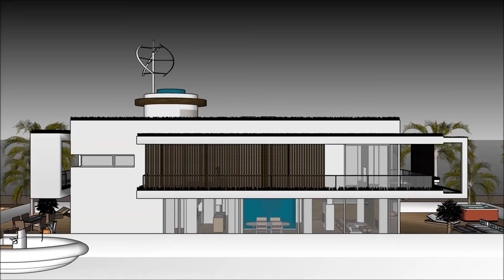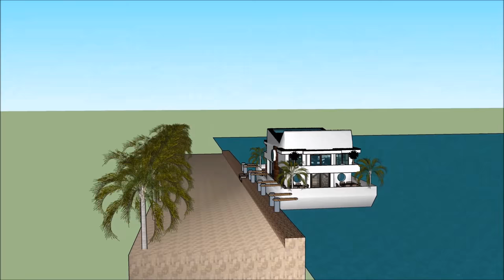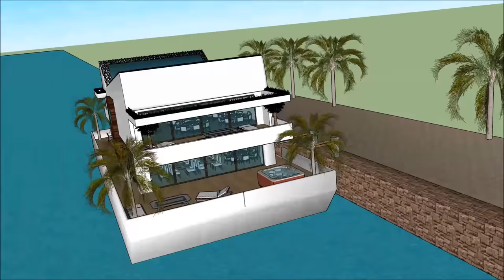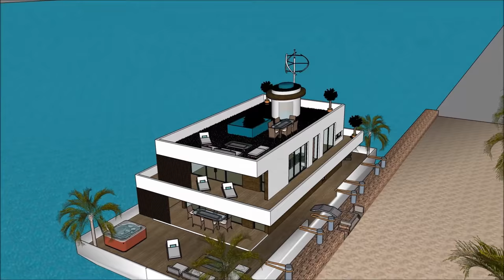Architettura galleggiante nei Paesi Bassi Milano Amsterdam Daydream Dimora galleggiante villa galleg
La barca Architettura galleggiante nei Paesi Bassi Milano Amsterdam Daydream Dimora galleggiante villa galleg house è fatta per sostenere la qualità della vita:

La Architettura galleggiante nei Paesi Bassi Milano Amsterdam Daydream Dimora galleggiante villa galleg include uno stravagante barcone house design pronto per l'utente stravagante a noleggiare la chiatta house

Il Architettura galleggiante nei Paesi Bassi Milano Amsterdam Daydream Dimora galleggiante villa galleg ha tre piani di livello con cantina al di sotto di esso, che consistono in tutte le strutture necessarie per l'affittuario. The House boat Barge ha un design moderno unico e contemporaneo con caratteristiche architettoniche uniche. Ha una propria area lounge con splendida vista sulla baia.